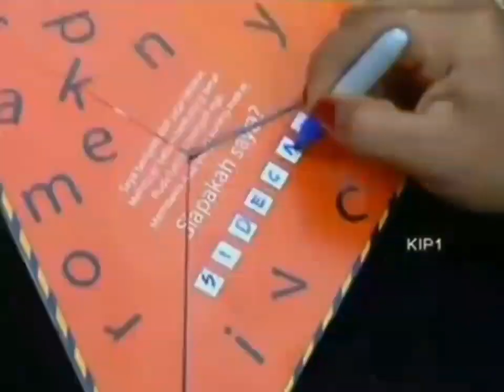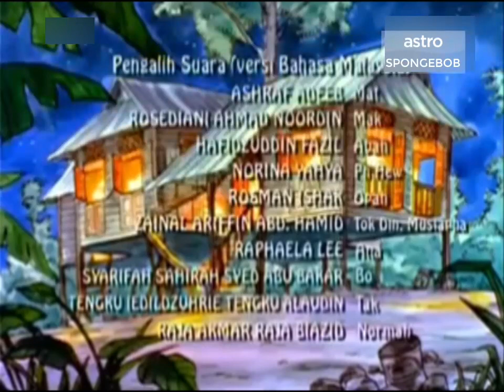Kampung Boy | Series 1 | Episod 1 | Naik Keretaku | Astro SpongeBob (2008)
Diterbikan pada 5 December 2008

Air on Astro SpongeBob

Saksikan Kampung Boy, Setiap Isnin-Jumaat 9:30 Pagi di Astro SpongeBob.